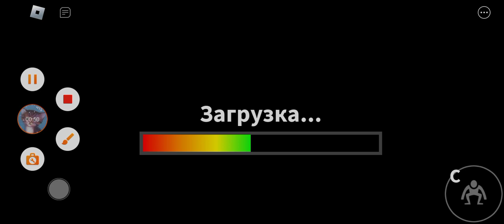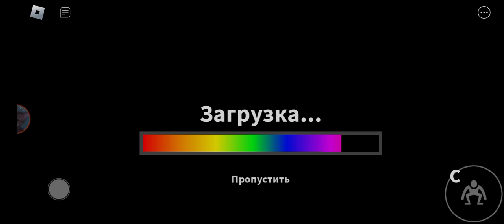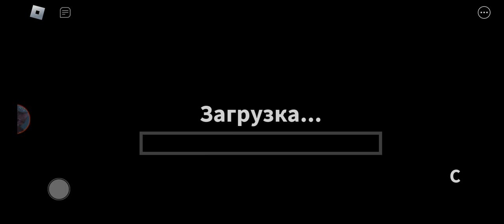Rainbow friends 2 im kill green...